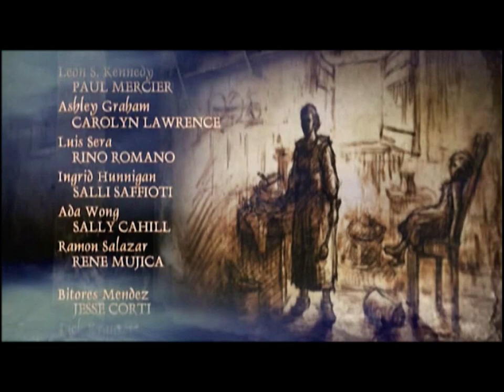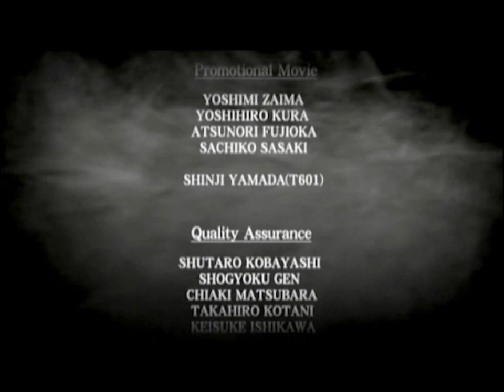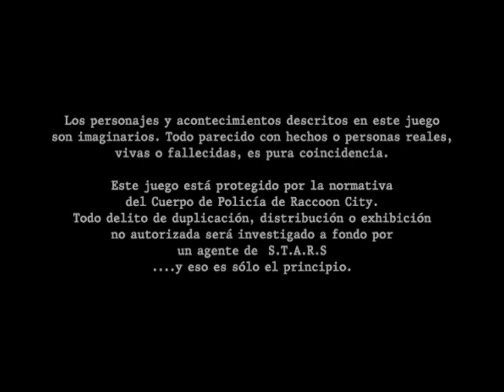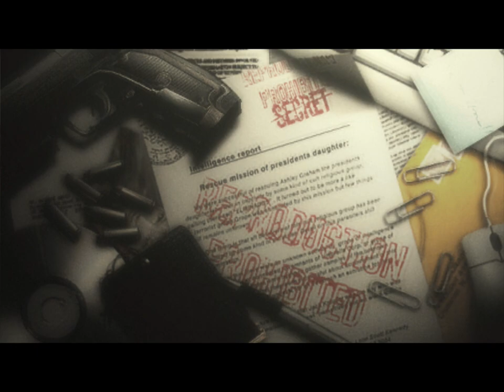Resident Evil 4 Capítulo 5-5 Capitulo final en Español Latino HD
Resident Evil 4 Capítulo 5-5 Capitulo final  Español Latino  HD El Mod doblaje latino esta hecho por IGstudios